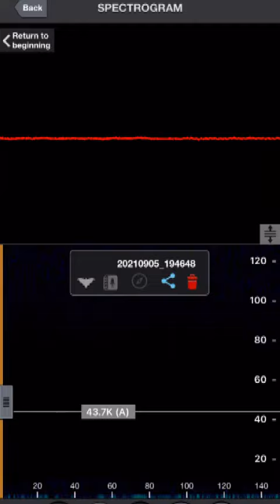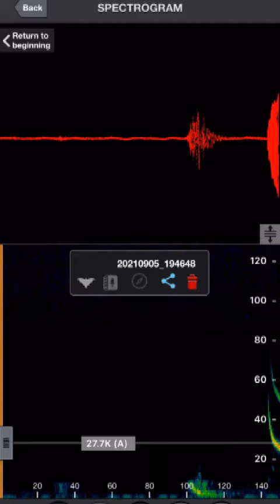Real Bat Echolocation Calls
My first ever recording of bat echolocation calls! It was epic in person! I was walking through Beacon Hill Park in the late evening testing to see if recording in the darkness would bring out any unusual EVP recordings. The bat was completely unexpected as I didn't know there where any in the park. I believe I may have some interesting EVPs to show you but haven't fully gone through the audio yet.